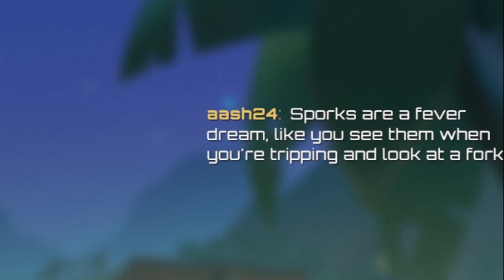CORAL ISLAND #3: EXPLORING THE OCEAN | Funny Moments | Coral Island Early Access Playthrough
This is just a small highlight of my gameplay so if you want to see full streams check me out on Twitch!